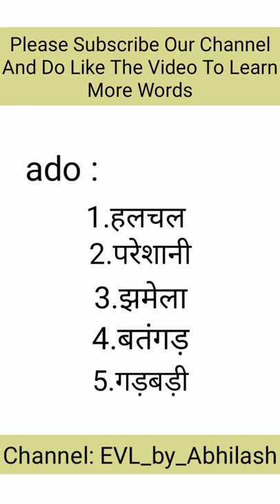Ado meaning in hindi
EVL_by_Abhilash Stands for Easy Vocabulary Learning By Abhilash.

This channel tells you hindi meaning of all English words in easiest way.

All world wide English words meaning in hindi.

people can watch our videos to improve
vocabulary easily.

Even Childrens and people of any age can watch our videos.

Our videos are education related.